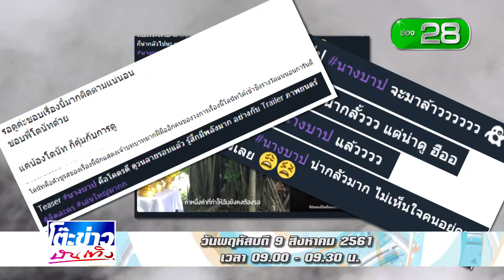โปรโมทรายการโต๊ะข่าวบันเทิง 09 08 61